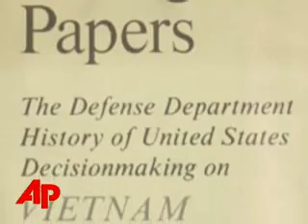Today in History for Sunday, May 11th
Highlights of this day in history:  Charges dropped against Daniel Ellsberg in the Pentagon Papers case; Garry Kasparov loses a chess match against IBM's Deep Blue computer; Songwriter Irving Berlin born; Reggae star Bob Marley dies.  (May 11)